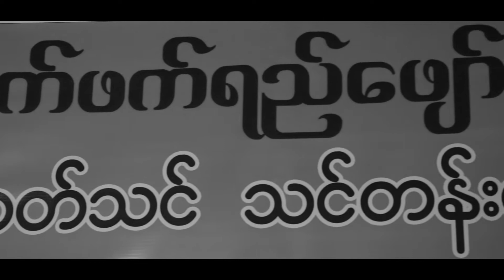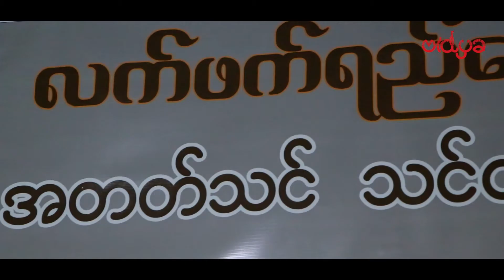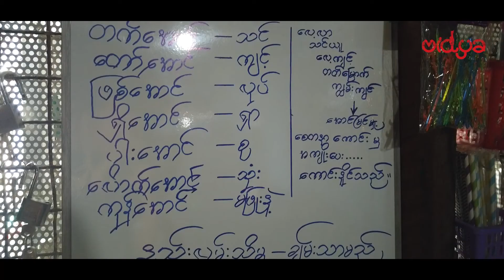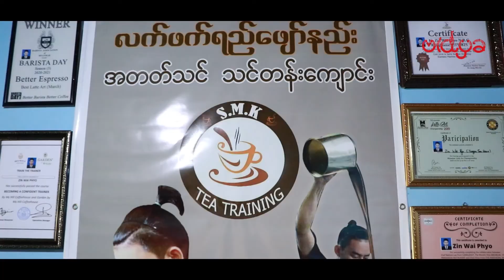လောကကြီးမှာ ကိုယ်တစ်ယောက်ထဲ အောင်မြင်ဖို့ တစ်လောကလုံးကို သေခိုင်းလို့မရဘူး ...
☕"ဝါသနာနဲ့ ဝမ်းစာကိုက်တဲ့အချိန်မှာ အောင်မြင်ပါလိမ့်မယ်။ လူငယ်ပဲဖြစ်ဖြစ် လူကြီးပဲဖြစ်ဖြစ် အချိန်နောက်မကျသေးပါဘူး။ မိမိဝါသနာကိုတွေ့တဲ့အချိန်မှာ ကြိုးစားပါ" ဆိုတဲ့ S.M.K Tea Training တည်ထောင်သူ ကိုဇင်ဝေဖြိုး

☕အညာဒေသ ကုန်းစောင်းကနေ ရန်ကုန်ကိုရောက်လာခဲ့ပြီး ဆိုင်တွေမှာ အလုပ်မျိုးစုံ ဝင်လုပ်ရာကနေ ကိုယ်ပိုင်သင်တန်းကျောင်းလေး ဖွင့်လာနိုင်အောင် ဘယ်လိုတွေ ကြိုးစားခဲ့ရသလဲဆိုတာ